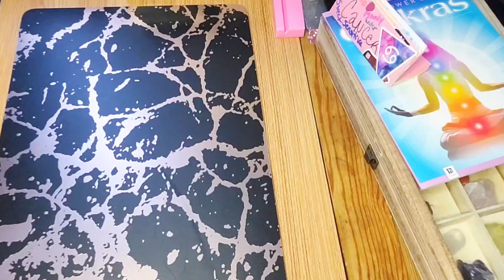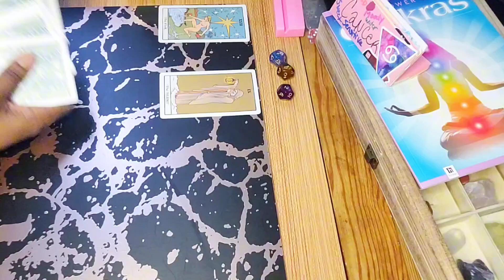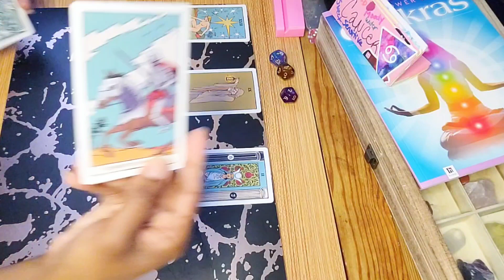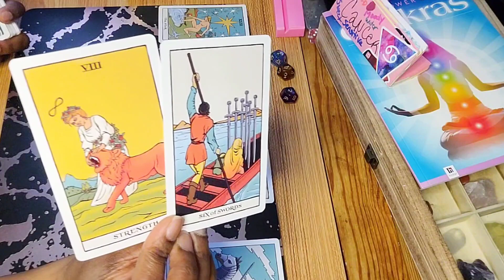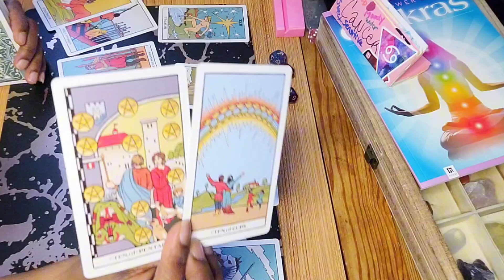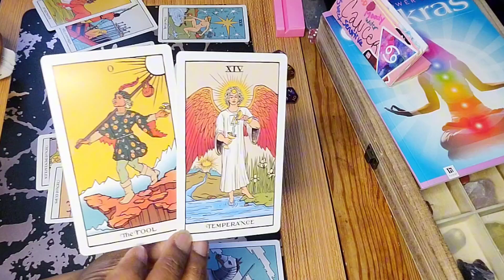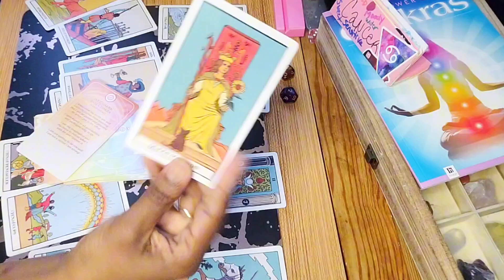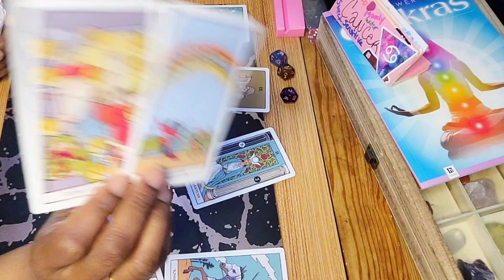Cancer ♋️ Your Divine Counterpart Is On The Other Side Of This Drama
Hey y'all 🖐🏽 I hope everyone is well Welcome to intuitive Inspired Messages where it's my business to get all up in your business and see what the business is... A little housekeeping; please, please, please SUBSCRIBE to the tribe, LIKE the video, talk to me and others nice in the COMMENT section below and don't forget to turn on ALL post notifications so that you don't miss a beat! Sidebar, I do not offer personal readings at this time. I will never ask you for money under any circumstance, be mindful of that & please don't get got by the scammies. I am not a traditional tarot card reader, I read intuitively, for pleasure and entertainment purposes only.

Also, Tarot is insightful fun, not therapy, not expert financial advice or life coaching. Listen with and to your own intuition and use discernment, as you are the only one who has to live with the consequences of your choices and actions. Ok ok ok enough about that, let's jump right in y'all 😘